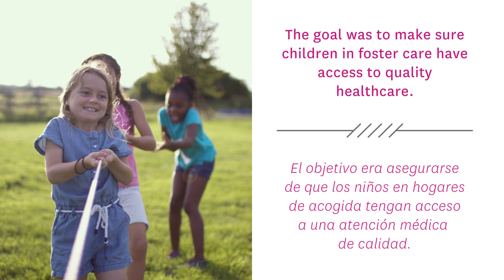The Superior HealthPlan Foster Care Centers of Excellence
Superior HealthPlan presents the Texas Foster Care Centers of Excellence. Each location was evaluated by Superior and named a Center of Excellence for its quality services. These centers work with children and youth in foster care who may have experienced trauma. Together with the centers, Superior provides fast access to crucial services. These include urgent care, therapy and other needs.